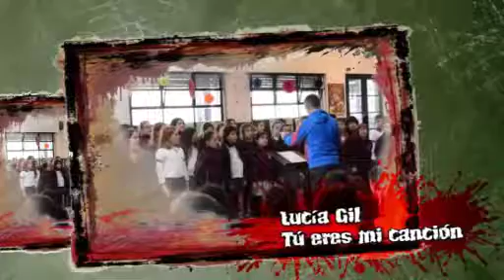La música nos une